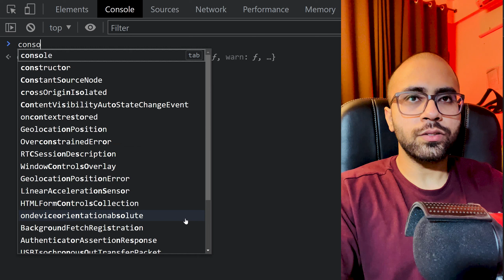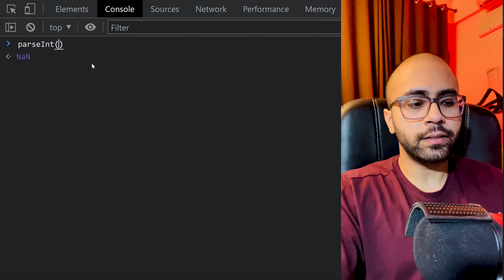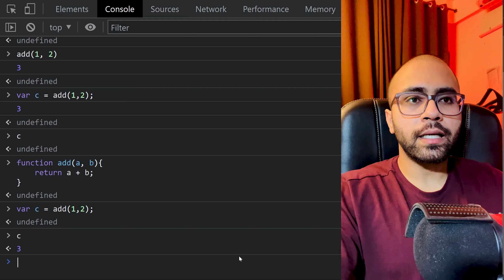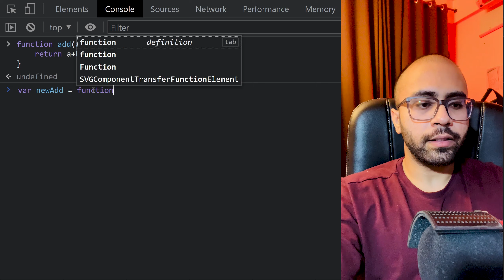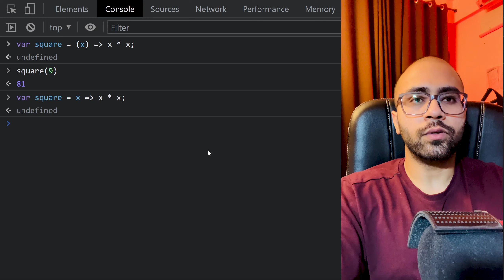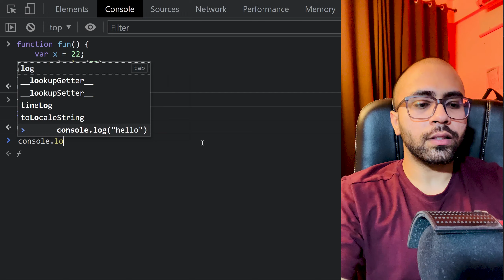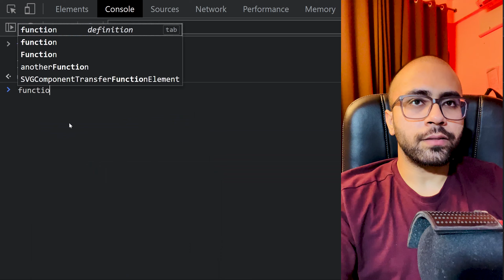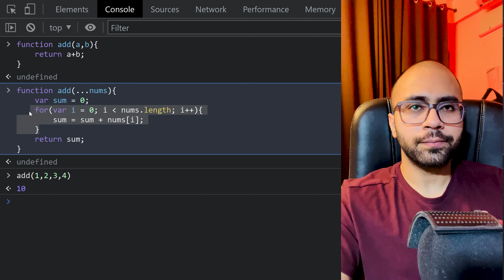Deep Dive into JavaScript Functions: Function Expressions, Arrow Functions & Spread Operator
🔴 Video summary
In this in-depth tutorial on JavaScript functions, you'll learn everything you need to know to become a pro in writing efficient and powerful functions. From the basics of function syntax to advanced techniques like closures and higher-order functions, this video will cover it all. Whether you're a beginner or an experienced developer looking to level up your JavaScript skills, this tutorial is perfect for you. Get ready to unlock the full potential of functions in JavaScript!

🔴 Timestamps
Intro 0:00